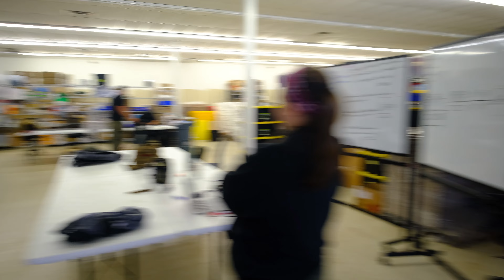MARCHE - E for Evacuate | Sneak Peek!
The "E" in the MARCH-E Algorithm is for Evaluate, Expose, and Evacuate. Here is a sneak peek into a new product that will be launching from Refuge Medical!